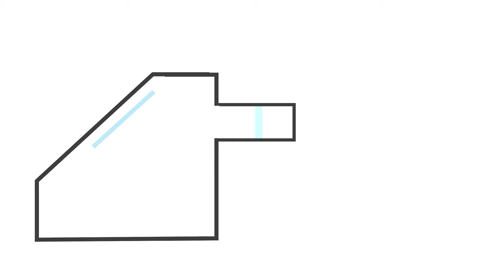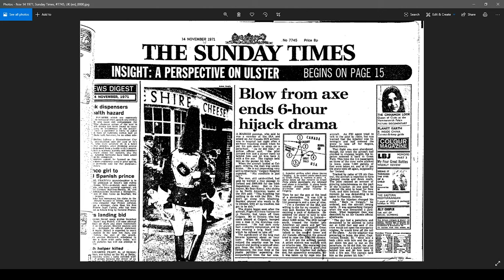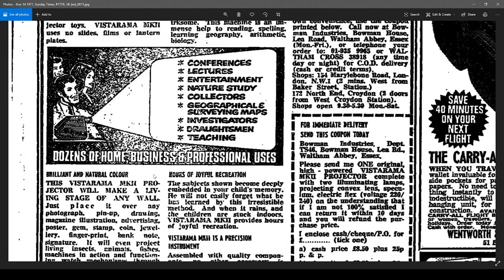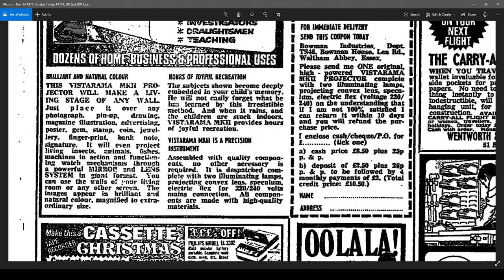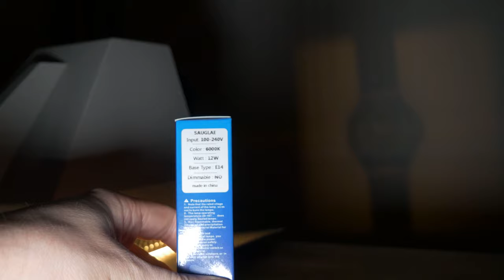Vintage Tech: Vistarama MKII Episcope/Opaque Projector - VT8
I have not been able to find out much about the Vistarama range of products, but plenty of old Ebay listings, so I am assuming it was a cut price brand. Episcopes are fairly low-tech devices that would be unlikely to find much use in the 70s, in a professional setting. Overhead projectors would have likely been more common. I would love to know if anyone of you have used or seen these used in the past.
'Art' projectors are still used as a way of enlarging sketches for painting onto walls - The EZ Tracer is an example - but I imagine, even that use is being overtaken by digital projectors.